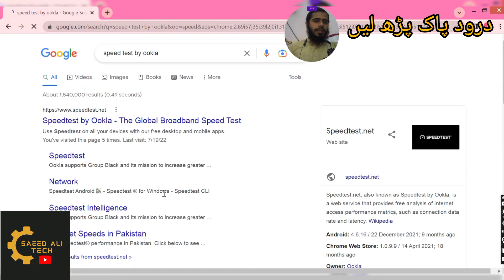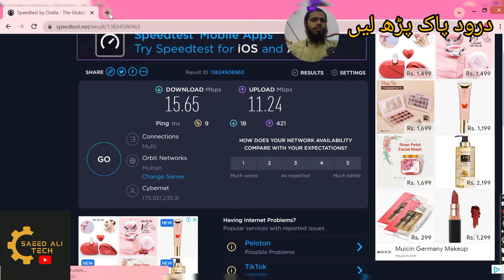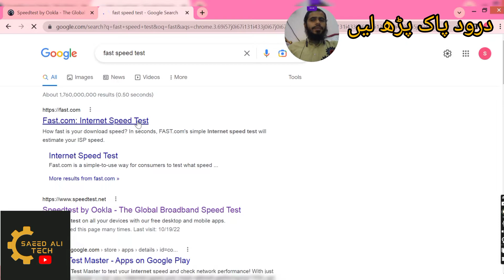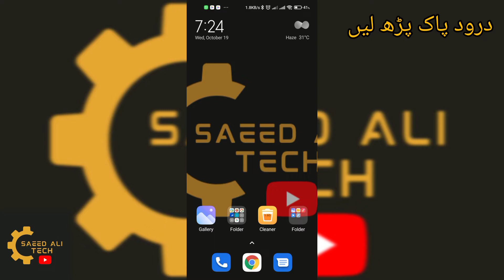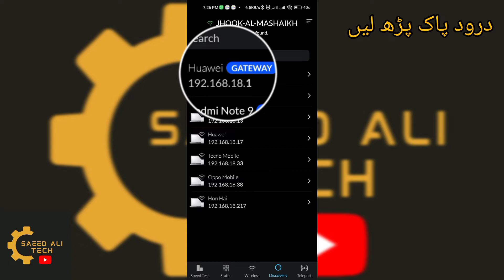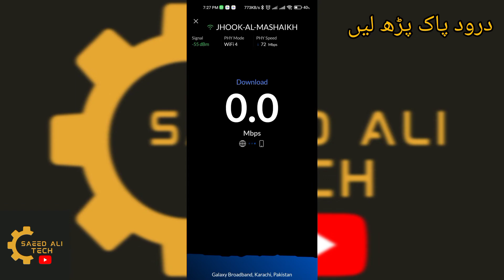How To Check The Speed Of Your Internet from PC & SMARTPHONE 📱 2023#speedtest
wifimen visit this link for download the application